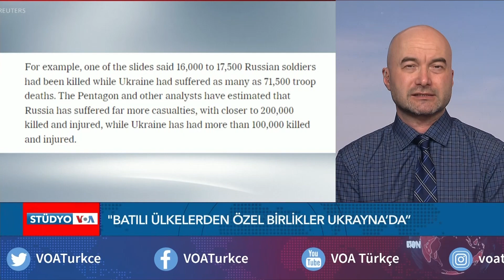"Batılı Ülkelerden Özel Kuvvetler Ukrayna’da”| VOA Türkçe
ABD Savunma Bakanlığı Pentagon’dan kamuoyuna sızan belgelerde her geçen gün kamuoyuna yeni bilgiler yansıyor. Bunlardan biri de bazı Batılı ülkelerden özel kuvvetlerin Ukrayna’da olduğu. Söz konusu bazı ülkeler arasında Amerika ve İngiltere de var. Ayrıntıları Serhan Akif Akyıldız aktarıyor
Haberin tamamını okumak için:

1942 yılında kurulan Voice of America (VOA), Amerikan hükümeti tarafından desteklenen uluslararası bir yayın kuruluşudur. Her hafta 48 dilde 1500 saat yayınla dünya çapında 326 milyon kişiye ulaşıyor.Haber, eğitim ve kültür ağırlıklı yayınlar yapan VOA 1942'den buyana da Türkçe yayınlarla sizlere ulaşıyor. 12 Şubat 1942'de başlayan Türkçe yayınlar 1945'te bir süre kesilmiş, 1949'da yeniden başlamıştı